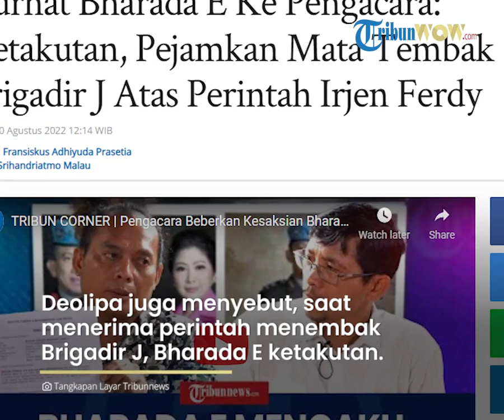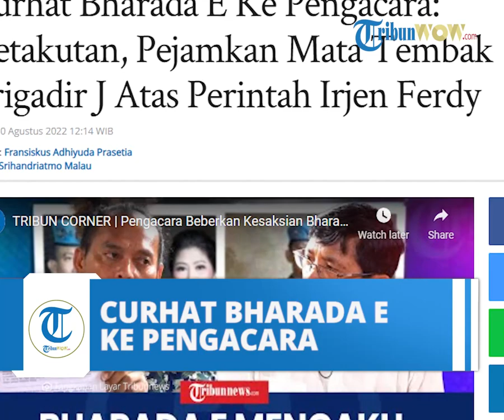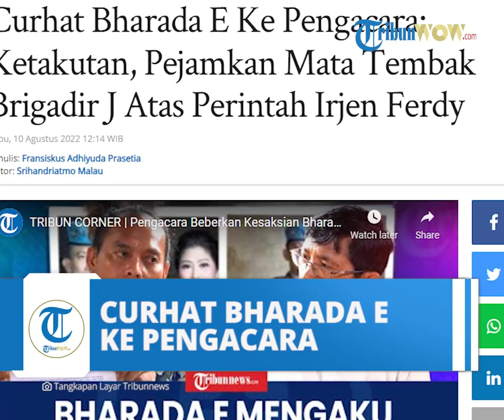Bharada E Curhat ke Pengacara: Kalau Saya Tidak Menembak, Saya yang Ditembak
TRIBUNNEWS.COM - Bharada Richard Eliezer atau Bharada E menceritakan peristiwa saat Brigadir Nofriansyah Yosua Hutabarata atau Brigadir J ditembak di kediaman mantan Kadiv Propam Polri Irjen Ferdy Sambo.

Saat itu Bharada E disebut mendapat perintah untuk menembak Brigadir Nofriansyah Yosua Hutabarat atau Brigadir J di rumah dinas Irjen Ferdy Sambo.

Kuasa Hukum Bharada E Deolipa Yumara mengatakan, jika kliennya itu memang mendapat perintah dari atasannya untuk menembak Brigadir J.

Diketahui, atasan dari Brigadir J yakni Irjen Pol Ferdy Sambo.

Deolipa Yumara menyebut, jika kliennya menceritakan bahwa proses penembakan kepada Brigadir J begitu cepat.

Yakni, hanya terjadi beberapa menit.

Hal itu diungkapkan Deolipa saat wawancara khusus dengan Wakil Direktur Pemberitaan Tribun Network Domu Ambarita di kawasan Depok, Jawa Barat, Selasa (9/8/2022).

"Kalau secara curhatnya dianya (Bharada E) begitu, beberapa menit saja itu kejadiannya. Secara curhat ya bukan pro justitia, karena dia curhat juga sama saya. Begitulah kira-kira, singkat saja," kata Deolipa.

Deolipa juga menyebut, dalam posisi menerima perintah menembak Brigadir J, Bharada E dalam posisi ketakutan.

Pasalnya, sebagai seorang prajurit Polri dari Kops Brimob, Bharada E akan tunduk pada perintah atasan.

Diketahui, penjelasan Bharada E tersebut merupakan curhat dirinya pada kuasa hukum, bukan pro justitia.

Kalau Tak Menembak Brigadir J, Saya Yang Ditembak

Selain itu, Bharada E, kata Deolipa, khawatir jika dirinya tak menjakan perintah menembak Brigadir J, justru dirinya yang akan ditembak.

"Dia mengaku salah paling enggak. (Bharada E) ini kan Polisi Brimob, dan menjalankan perintah atasan," ucap Deolipa.

"Tapi 'saya juga takut' kata dia kan, tapi ketakutan juga kalau saya tidak menembak (Brigadir J), saya yang ditembak. Kan gitu. Sama yang nyuruh nembak," sambungnya.

Lebih lanjut, Deolipa menyebut, Bharada E  mendapat sejumlah tekanan untuk menembak Brigadir J.

Karena, saat itu atasannya memerintah untuk menembak dengan penekanan.

"Atasannya yang perintah, 'woi tembak..tembak..'," ujar Deolipa menceritakan pengakuan Bharada E.

"Ya kalau saya masuk ke dalam curhatan dia (Bharada E), dia disuruh, diperintah untuk menembak," kata Deolipa.

Peristiwa penembakan itu, kata Deolipa menceritakan ulang perkataan Bharada E, terjadi begitu cepat dan hanya beberapa menit.

Artikel ini telah tayang di Tribunnews.com dengan judul Curhat Bharada E Ke Pengacara: Ketakutan, Pejamkan Mata Tembak Brigadir J Atas Perintah Irjen Ferdy,
Editor: Srihandriatmo Malau

Video Production: Vidya Lestari